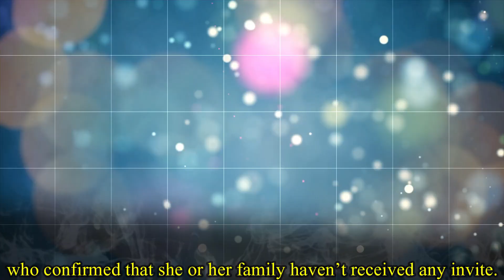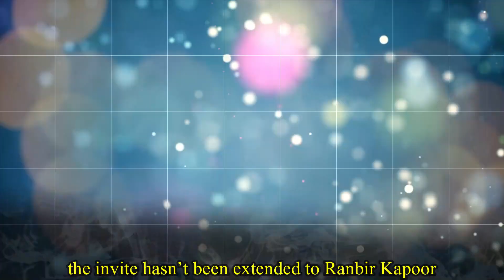Katrina Kaif is Betraying Her Closed Ones in Her Wedding !